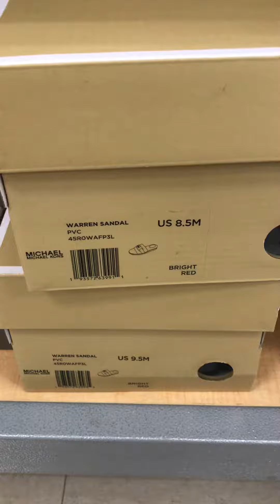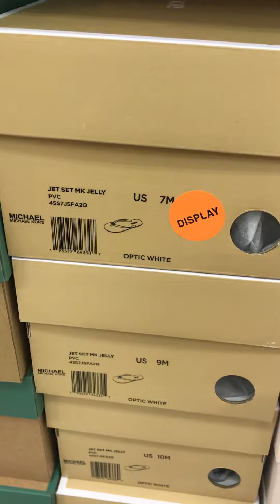Michael kors warren sandal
Slip on mk slipon